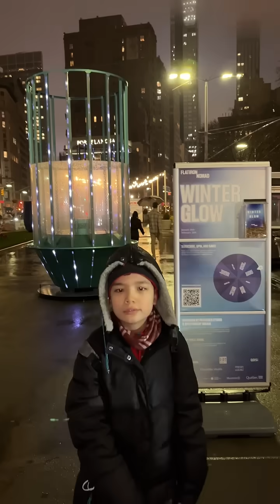❄️ Winter Glow Interactive STEM Fun! 💎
👨‍🔬 Science Boy loved the Winter Glow STEM public art! ❄️ It was so much fun to explore the interactive installations The Diamonds by Perséides Studio and Spectrum by Mirari from QDSinternational. 🤩

💎 The Diamonds ✨
❤️ The Diamonds dazzle as they reflect sunlight, and shine brightly when they light up at night. The Diamonds, draws your eye, inviting you to get closer and make the structures turn. Their movement produces a melody along with a kaleidoscopic array of glittering lines and points. Each Diamond has its own distinctive colour and tune. When you get together with other people to make each installation spin, the artwork produces a harmonious waltz in music and light, a thrill for your eyes and ears. 👀👂

🌠 Spectrum 🗣️
😍 This interactive installation sheds light on the phenomenon of communication, by displaying the path taken by the waves generated by voices and other sounds. Here, the fundamental means of interpersonal communication, speech, is disconnected from language. Instead, it becomes a cascade of waves and luminous pulses, illustrating the fascinating trajectories of sound. Watch as your message moves from one end of the circles to the other. You will see how small gestures – invisible reverberations – can have a big impact. 〰️💞